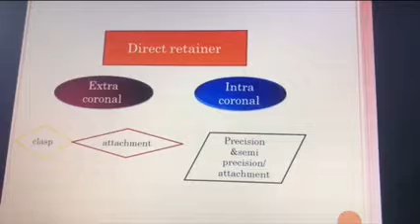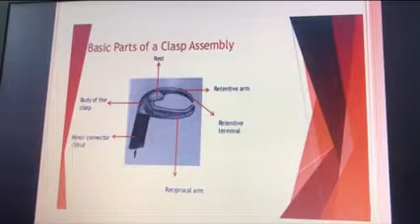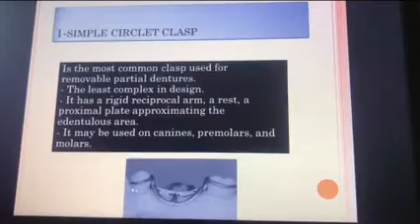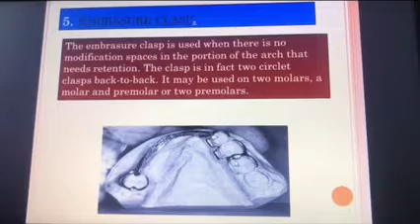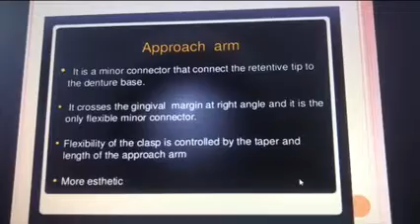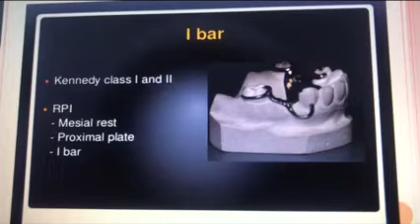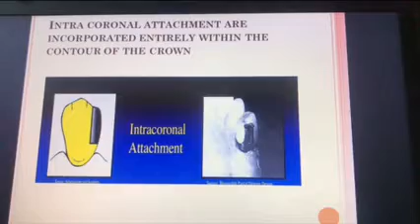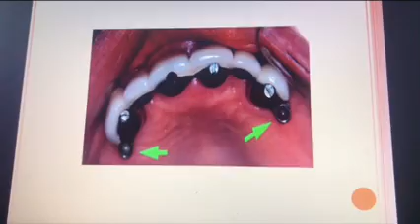lec11 3rd classشرح